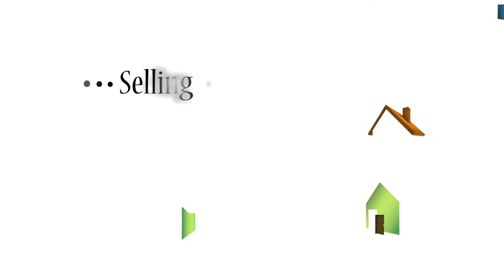Cape Coral Real Estate HD - Buying or Selling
As a licensed Real Estate Sales Representative, it is this quality of commitment along with hard work, drive and determination that has excelled Jim to top leadership qualities.